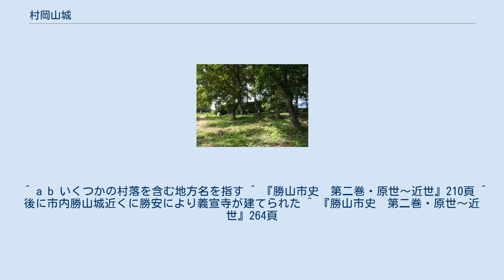村岡山城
村岡山城（むろこやまじろ、むろこやまじょう）は、福井県勝山市村岡町寺尾にあった日本の城（山城）。
同市の地名の由来に関わると言われている(後述）。
 村岡山城は天正2年（1574年）、地元勢力である七山家(ななやまが)の一向一揆勢によって築かれ、その後一揆を鎮圧したことにより柴田義宣、後に柴田勝安を城主として天正8年（1580年）まで存在していた山城である。
勝山盆地を望む独立峰の御立山（標高301m）の山頂及び山頂付近に位置する。
主要郭付近は30m×40m以上の広さが見られる。
 天正2年（1574年）、かねてより所領独占問題において対立関係にあった平泉寺勢力との戦いに向けて、地元勢力である大野・南袋・北袋・七山家の一向一揆勢によって築城が取り決められ、七山家の人々によって築かれたと言われている。
そして平泉寺は匿っていた朝倉景鏡を大将とし、一揆勢が立て篭もる村岡山城に攻め入るが反撃に遭ってしまう。
その最中、援軍で駆け付けた一揆勢に手薄になった平泉寺を焼き討ちされ、景鏡は討たれてしまう。
さらに出陣していた平泉寺勢も村岡山城の一揆勢の追撃に遭い、壊滅してしまう。
この一連の出来事により、一揆勢は御立山をかちやま（勝ち山）と呼ぶようになり、現在の同市地名の由来になったと伝えられている。
 その後織田信長勢力による越前一向一揆鎮圧後は柴田義宣(しばたよしのぶ)、一揆残党により義宣が討たれた後は柴田勝安が城主となった。
しかし天正8年（1580年）、麓に勝山城が築城され、廃城となった。
 主郭と主要郭からなる連郭式の山城である。
一揆による築城当初は堀柵、乱杙(らんぐい)、逆茂木(さかもぎ)を設置し堀を少し掘った程度であり、比較的簡単な構造であった。
現在見られる櫓台や堀切、土塁、虎口などは後に柴田氏が大きく手を加えたものである。
朝倉氏築城の特徴的な造りとしてよく見られた畝状竪堀や、織田信長政権下に見られる屈曲空堀など複雑な構造も見られる。
これらも柴田氏に城主が移り、整備が進んだと言われている。
 山麓には神社がある。
山麓から山頂への登山道があり、登山口は郡口と寺尾口の2ヶ所ある。
山頂付近からの眺めは良く、360度展望で勝山盆地や九頭竜川領域、加賀(小松市)方面を望むことが出来る。
地元では御立山（みたてやま）ではなく村岡山（むろこやま）と呼ばれている。
 ^ a b いくつかの村落を含む地方名を指す ^ 『勝山市史　第二巻・原世～近世』210頁 ^ 後に市内勝山城近くに勝安により義宣寺が建てられた ^ 『勝山市史　第二巻・原世～近世』264頁